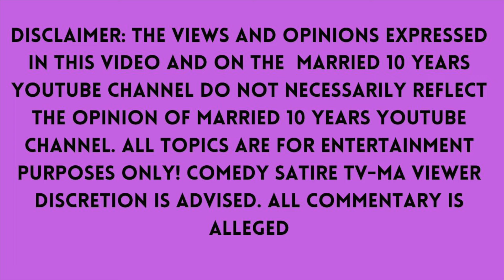The Braxtons - Season 1 THE FIGHT - KEVIN JR VS KEVIN SR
PRIVATE & CONFIDENTIAL 1-1 COACHING SESSIONS AVAILABLE:
Book a private one-on-one coaching session
All sessions are done via video chat. Private and Confidential

FREE AUNTIE ADVICE AVAILABLE SHOWN ON MY YOUTUBE CHANNEL
1.  Record a video of audio of yourself and tell me your story.  What do you need help with?
2.  Then Send Me A LINK TO YOUR VIDEO.
Text Videos or What's App To;

WARNING: ALL VIDEOS SENT TO ME WILL BE SHOWN ON MY YOUTUBE CHANNEL.